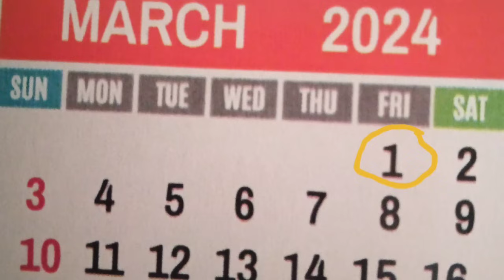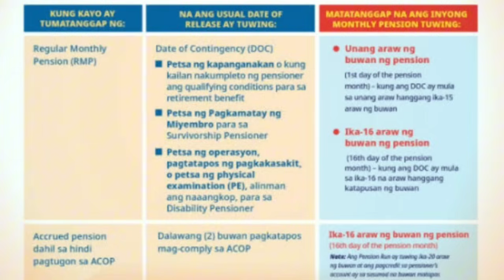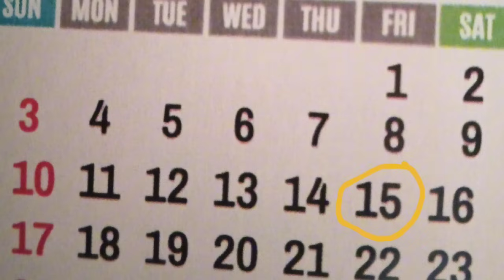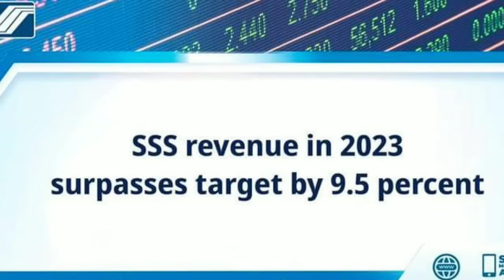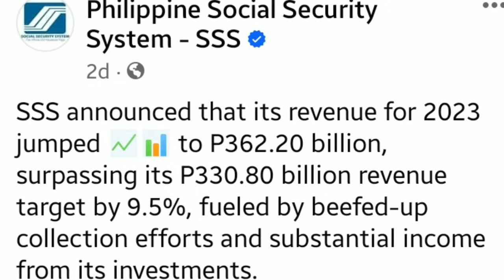SSS OFFICIAL PENSION SCHEDULE RELEASE FOR MARCH 2024 l 2ND TRANCHE 1,000 MERON NA BA?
Attention SSS Pensioners! Schedule of March 2024 Pension Release! and update of 2nd Tranche 1,000 Pension increase!